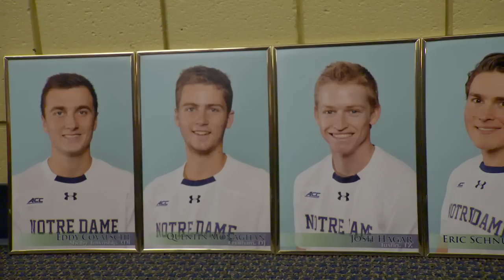MTEN - Four Young Returning Starters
The Irish men's tennis team is in the unique position of having four returning starters that aren't seniors.

Coach Ryan Sachire introduces us to his young core that's ready to take the next step.